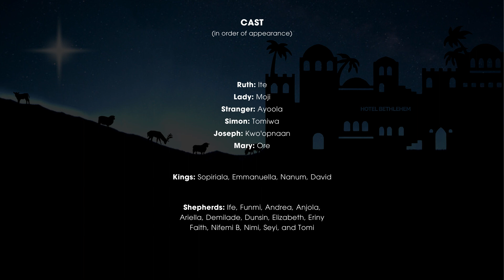A NIGHT IN BETHLEHEM — A Laz Ekwueme Opera | by ACA's Musical Performance Club (Middle–High School)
A NIGHT IN BETHLEHEM
(A Christmas Chamber Opera)

Performed by:
ACA's Musical Performance Club (Middle–High School)

as part of our Christmas 2023 Concert
at the American Christian Academy, Ibadan, NIGERIA.

Composer (Libretto and Music):
HRH Prof Laz Ekwueme

Directed by
Ms Christiana Okosun
(Musical Performance & Voice Instructor)

Ruth: Ite
Lady: Moji
Stranger: Ayoola
Simon: Tomiwa
Joseph: Kwo'opnaan
Mary: Ore

Kings: Sopiriala, Emmanuella, Nanum, David

Shepherds: Ife, Funmi, Andrea, Anjola, Ariella, Demilade, Dunsin, Elizabeth, Eriny Faith, Nifemi B, Nimi, Seyi, and Tomi

Comperes: Khush and Ninma

Stage Managers : Anthony, Ali, Wole, and Samuel
Media: Jemimah, Jomiloju, Mehshar, Nifemi E. and Toqa
Mics: Israel and Pio
Costume & Design: Ini D.
Music Student Assistants — Sight-Reading for Performers (Piano): Ini D. and Kamsi

ACCOMPANISTS

Piano 1:
Piano, Organ and Percussion Melody
Mr Joseph Popoola

Piano 2:
Flute, Strings and Horn Melody
Ms Abisoye Sodipo

Christmas Carol Prelude
(not included in video)
Mr Olumide Adefisoye

CONDUCTOR
Ms Christiana Okosun

"Hotel Bethlehem"
BACKDROP DESIGN
Mr Kayode (Mido Dezines)

SOUND (Live)
Mr Elisha (ACA Media)

Camera 1: Ms Abisoye (ACA Media)
Camera 2: Mr Yemi (MemoriesPlus with Chosen Media Productions)

VIDEO EDITOR
(with audio mixing)
Ms Abisoye Sodipo

Shared with the permission
of the original COMPOSER,
Prof. Laz H.N. Ekwueme